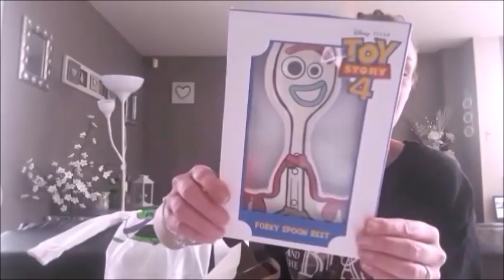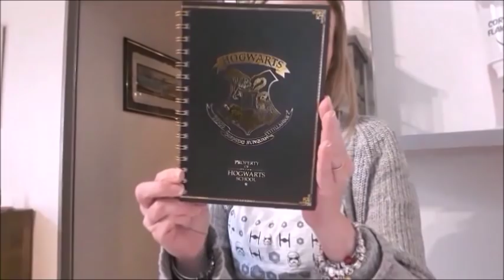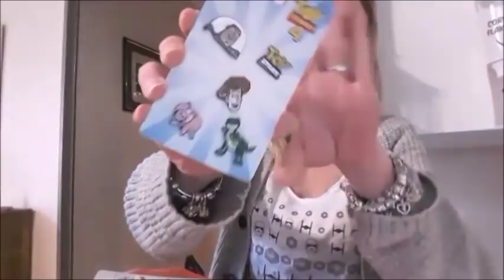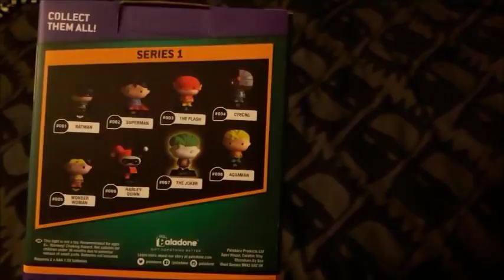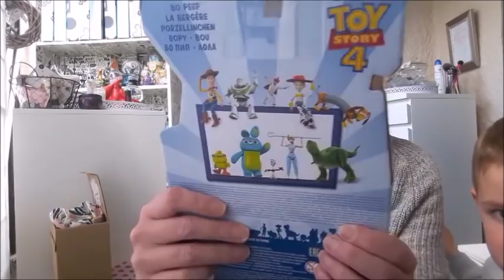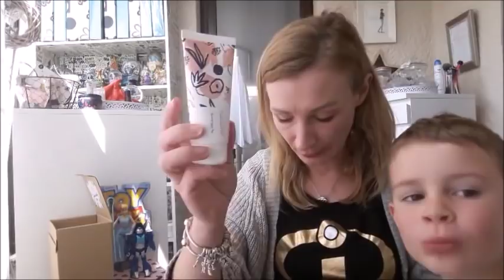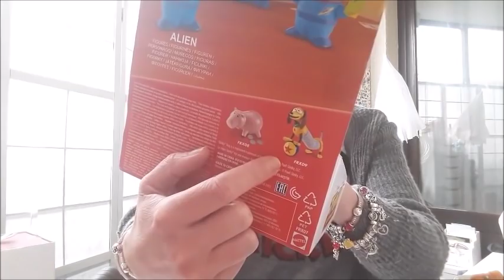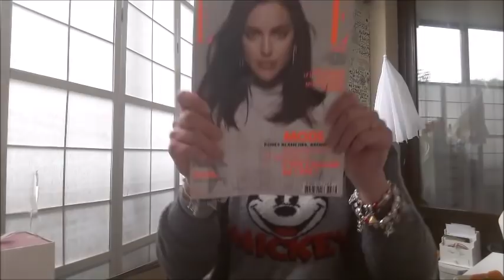🚘 Vlog "Semaine" : Primark, Pandora, Pop, My Little Box, Toy Story,...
Bonjour, aujourd'hui on se retrouve pour un vlog de semaine :)

❤ Si tu souhaites rejoindre VINTED (inscription gratuite qui te permettra "Relais Spa"ou acheter neuf ou d'occasion divers articles à prix petits prix)